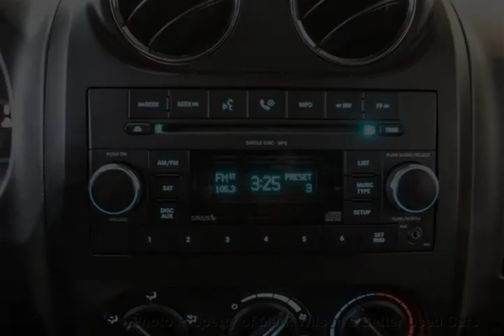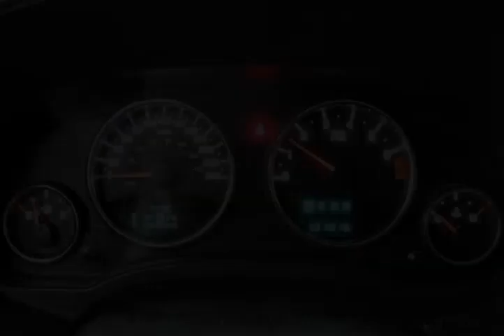Mark Wilsons Better Used Cars - 2009 Jeep Patriot 4WD LIMITED w/ LEATHER! ALLOYS! ROOF RACK! 4x4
Mark Wilsons Better Used Cars - 2009 Jeep Patriot 4WD LIMITED w/ LEATHER! ALLOYS! ROOF RACK! 4x4 9D236574